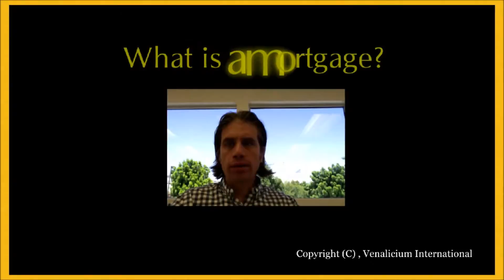What is Mortgage?